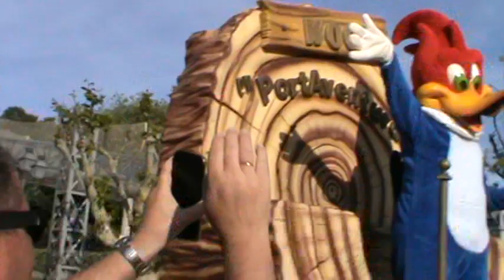Испания, Коста Дорада, Салоу, Ohtels Villa Dorada ,парк Порт Авентура, парад закрытия! Супер шоу!!!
Пришли в парк Порт Авентура и дождались парада закрытия!!!Супер!!